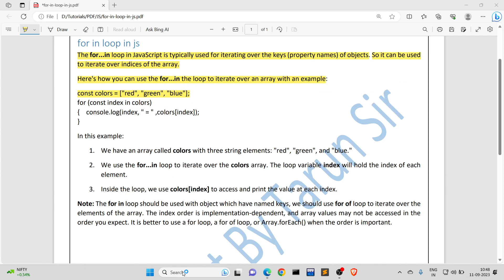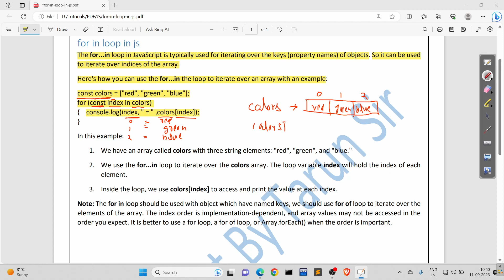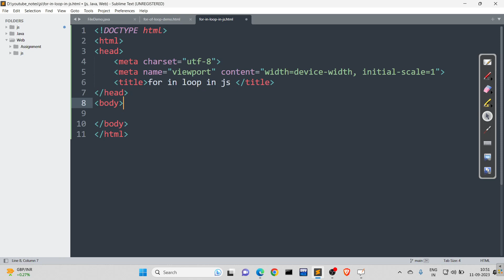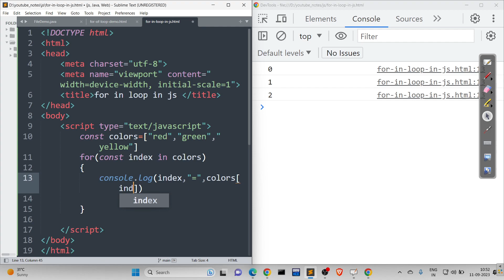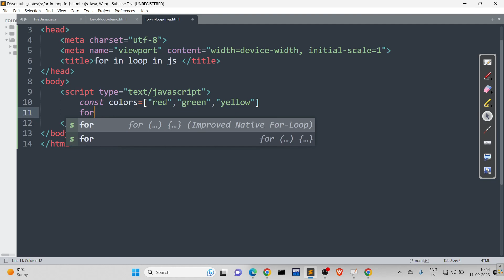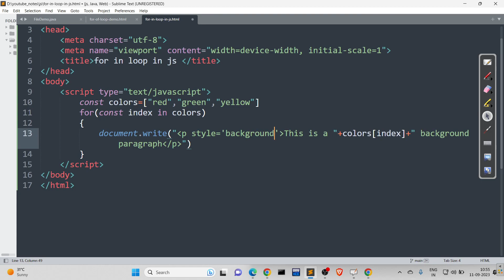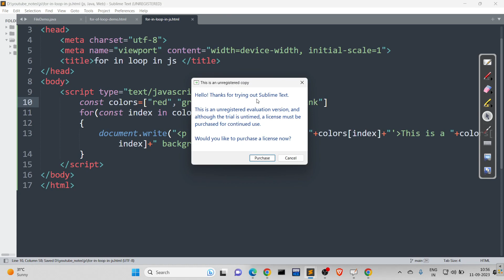JavaScript 'for...in' Loop for Beginners: A Step-by-Step Guide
New to coding? Explore the 'for...in' loop in JavaScript with our beginner-friendly tutorial! 🚀🔍 Learn how to efficiently iterate through object properties and enhance your programming skills. Whether you're just starting your coding journey or want to dive deeper into JavaScript, this video is perfect for you. Join us as we demystify the 'for...in' loop and make coding more accessible and enjoyable! 💡⌨️